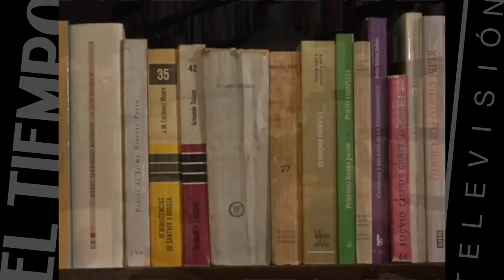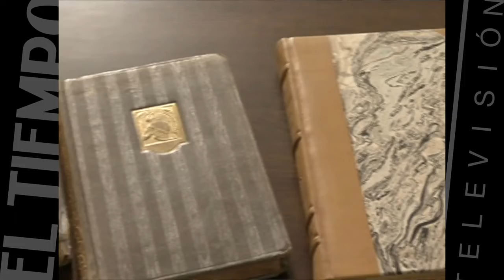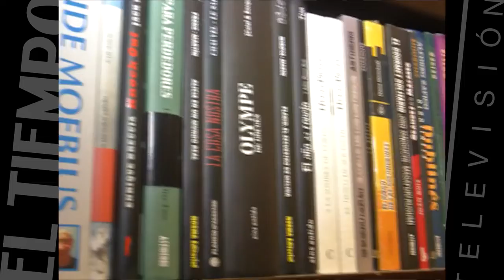El Librero de la A a la Z: Felipe Ossa y su amor por la literatura | El Tiempo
Felipe Ossa es conocido como el "librero mayor" de Colombia. Este hombre lleva toda su vida leyendo todo tipo de libros que, según él, lo han llenado de sabiduría. La Librería Nacional ha disfrutado de sus servicios durante décadas y la historia continúa.